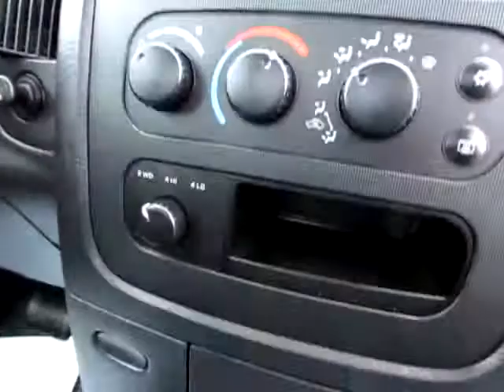195372 Gray 2004 Ram 1500 4x4 SLT xvid